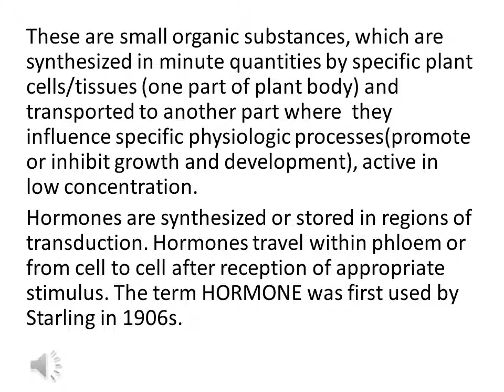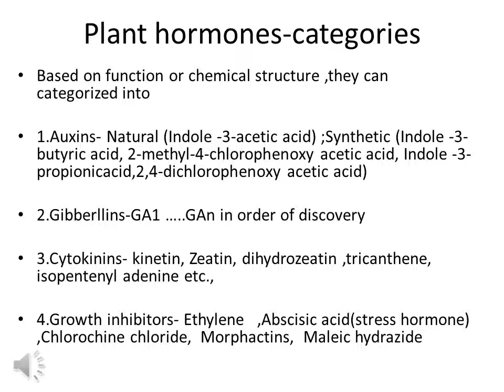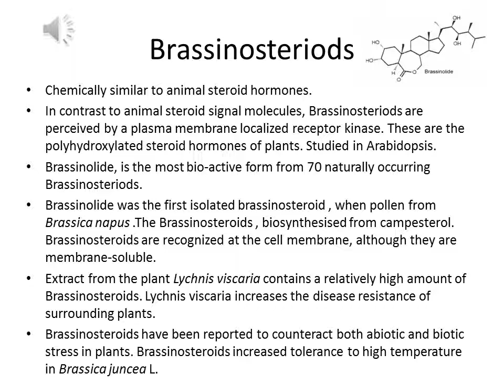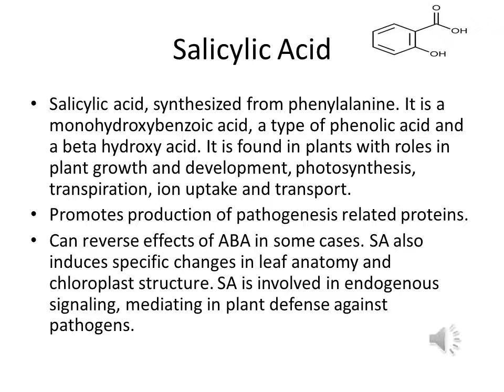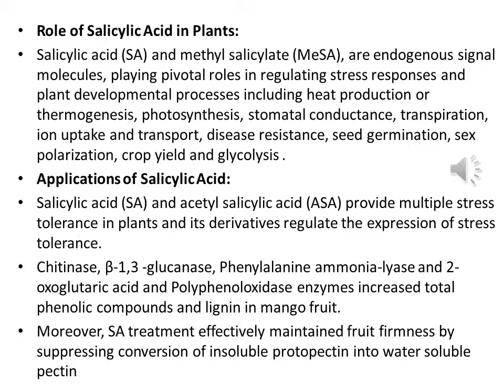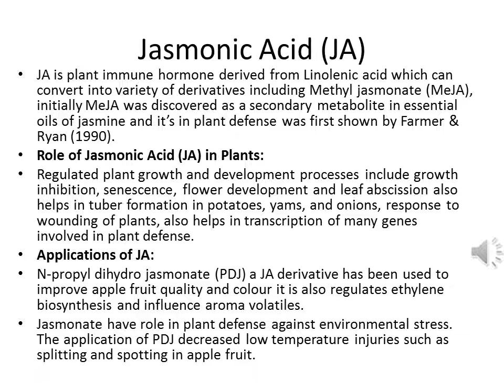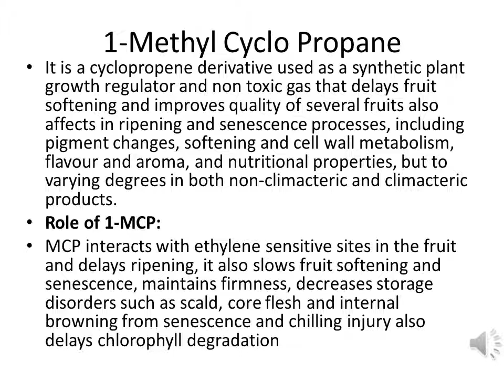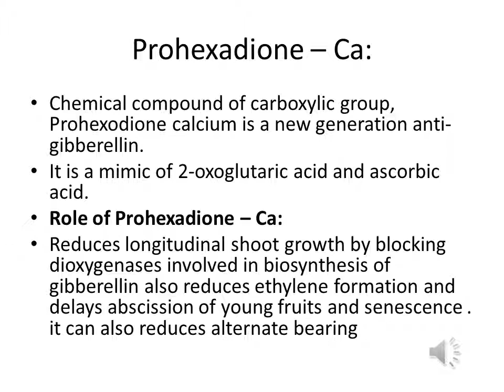New Generation Plant Hormones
This video describes about the new generation plant hormones and their function. For more detailed classes on this topic please attend TIBR Classes for CSIR NET Life Sciences at Kochi, Kerala. Book your seats by calling 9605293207